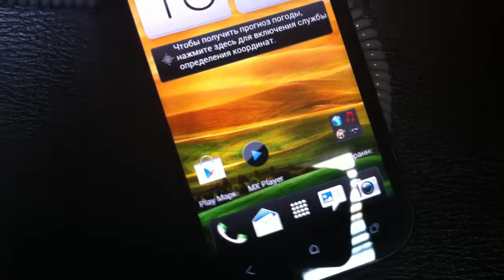Создание папок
Создание папок на рабочем столе Sense